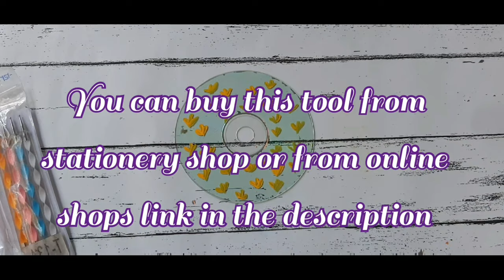How To Make An Old CD Transparent & How To Make An Art In CD|Easy Art On CD|Aadhya's Art And Crafts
Hi Friends ! I am Aadhya Sooraj In this video I am showing how to Turn An Old CD Transparent And How To Make Art On CD Easily...
Things I Used For Making This Art Is:-
Acrylic Paints - Neon Pink, Golden Yellow, Pearl Green
Scissors
Tape
Dotting Tool